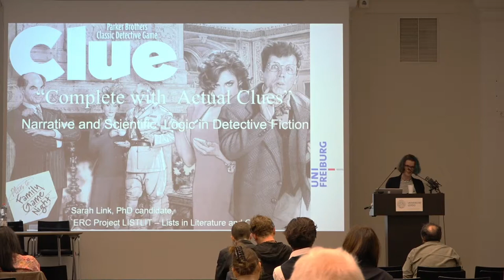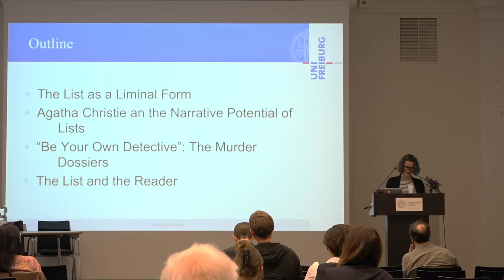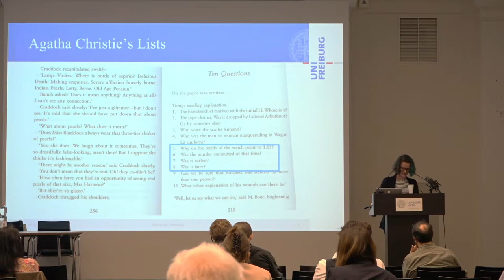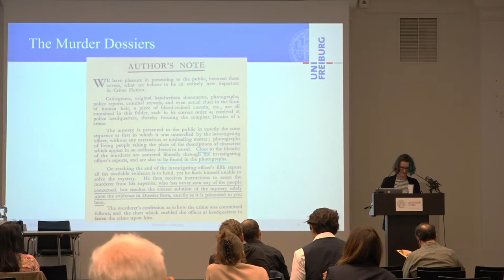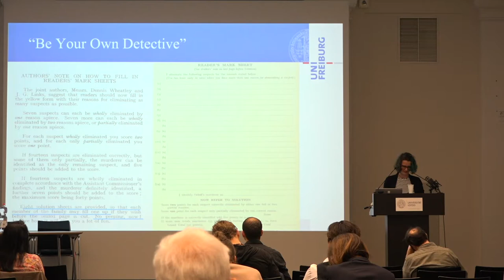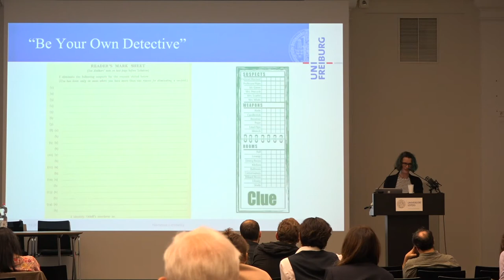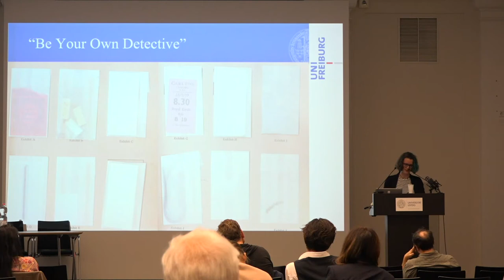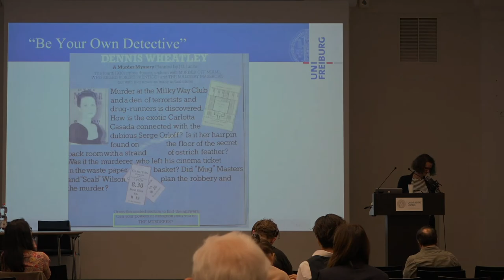Sarah Link on “Narrative and Scientific Logic in Detective Fiction”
Sarah Link (Freiburg): “Narrative and Scientific Logic in Detective Fiction”
► Presentation at the "Beyond Narrative" Conference at American Studies Leipzig